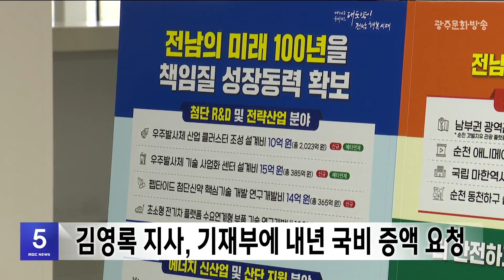김영록 지사, 기재부에 내년 국비 증액 요청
김영록 전남지사가 내년 국비 9조원 시대 달성을 위해
기획재정부 예산실에 도내 핵심사업에 대한
국비 증액을 요청했습니다.

김 지사는 광주 영암 아우토반 사전기획조사 용역,
한국에너지공대 정부 출연금 전액 지원 등을 요청했으며
기재부는 "현안 사업 필요성에 대해 공감하며 잘 검토해
지역 균형발전의 밑거름이 되도록 하겠다"고 답한 것으로 알려졌습니다.